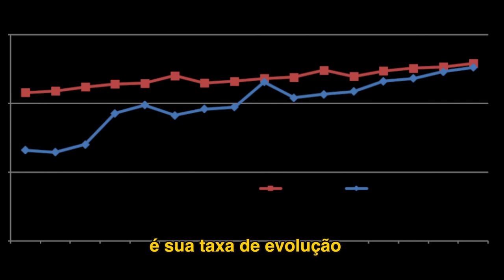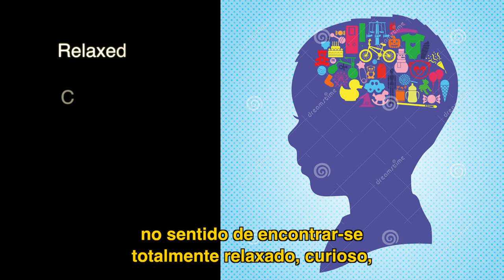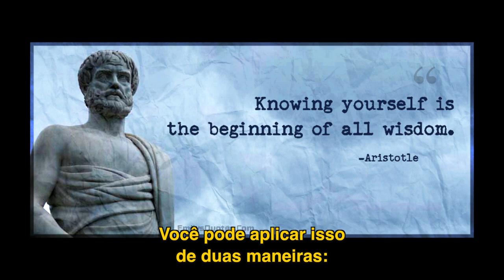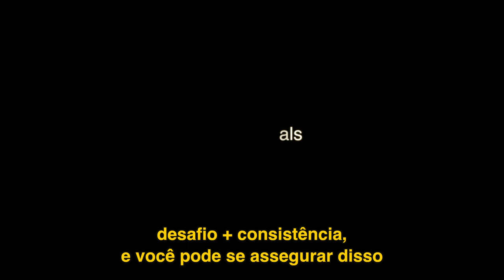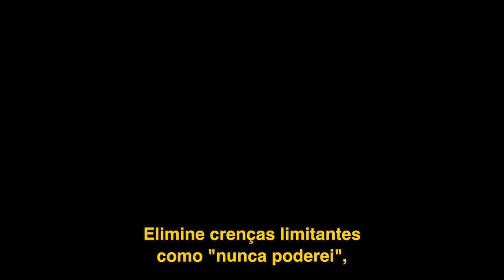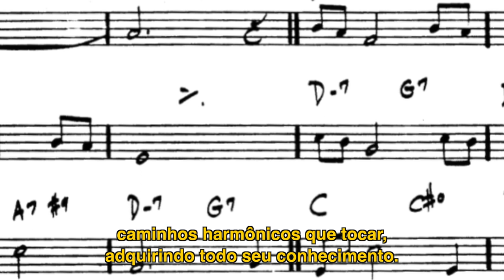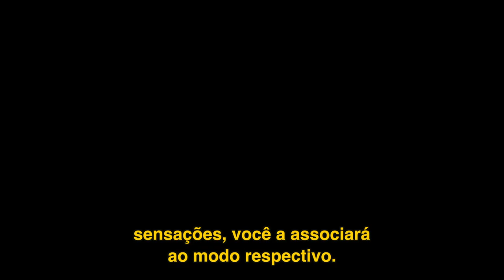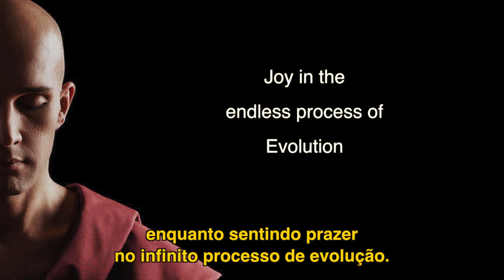Psychology of the Music Masters: Unleash Your Ultimate Musician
Short independent documentary for musicians about the ideal mental approach for musical practice in order to bring the fastest progress.